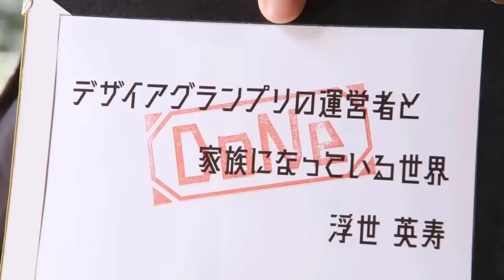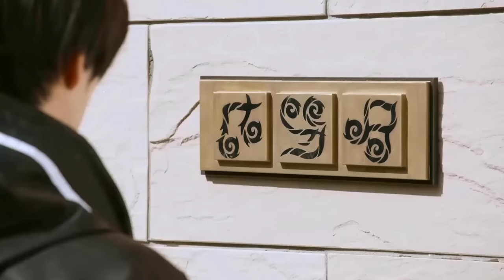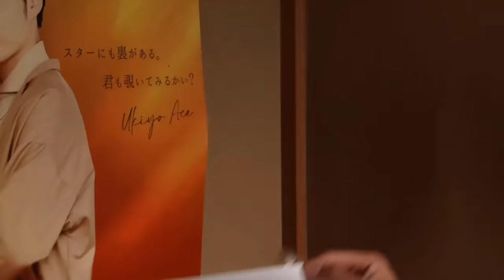Tất cả Form KR Geats PHẦN 3 - RiderXAll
00:00 Intro
00:27 Fever Boost
04:38 Fever Magnum
07:23 Raising Form
09:33 Command Form